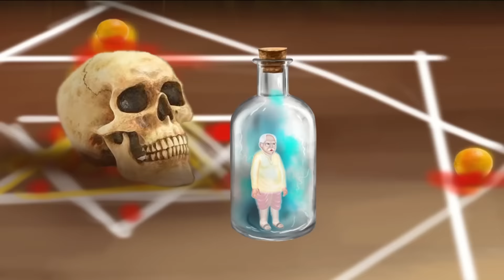మా ఊరి దెయ్యం-2 Horror Story 2024 | Best Horror Stories | Telugu Horror Stories | Dumbri TV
This gripping story intertwines traditional Telugu folklore with modern-day horror elements, creating an unforgettable experience. Perfect for those who relish the thrill of ghost stories and the mystique of the supernatural, our tale promises to deliver shivers down your spine.

Maa Vuri Deyyam-2 - Best Horror Story
Our Village Ghost-2 - Best Telugu horror story
Telugu Kathalu
Deyyam Kathalu
Dayam Bommalu
Ghost Stories

🔔Have you ever yearned to be simultaneously entertained and scared?

✅ About Dumbri TV.

Dumbri TV is the best 2D Animated Horror Stories channel on YouTube. We create a lot of animated stories of the devil that are hilarious, scary, and sometimes unbelievable. We have one mission: to entertain and make people chuckle simultaneously.

We have done a wide range of stories on the devil, and it's some of the best animation content you can find on YouTube. We make sure that our audience is scared by watching the videos. Each story has a new twist, and the devil is very creative in every story. We ensure our stories are most creative, interesting, and scary for our audience.

Must Watch Telugu Horror Stories
Telugu Horror Stories
True Ghost Stories In Telugu

Your valuable support will allow us to generate more content. Thank you!